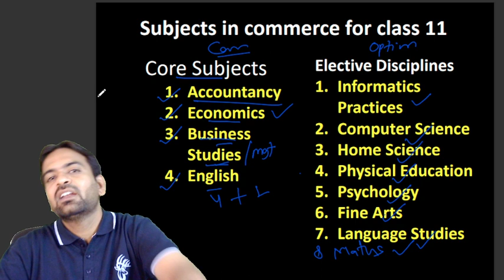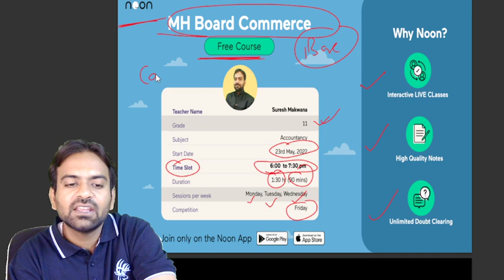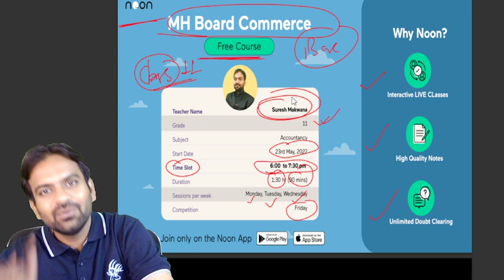Class 11 commerce subject | Commerce class 11 subjects | Subject name, Details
In this video i was explain class 11 commerce subjects name in details and also provide every subjects full details like accountancy, Business Studies, Economics etc so you can easly understand the concept of every subject which is you will study in class 11 commerce.

Hello Students! Amazing news for all  MH Board Class 11 students who are looking forward to kickstarting their new academic year. Noon brings you a 100% free course where you will have all my constant guidance till you ace your board exam.

Don't miss this opportunity to join the 100% free LIVE classes on Noon and get access to high-quality notes, unlimited doubt solving, pre-recorded sessions, and much more. Join a free, fun, and interactive Accounts class by Suresh Sir starting 23rd May 2022, from 6:00 PM  to 7:30 PM Exclusively on the Noon App.

Sessions: Monday, Tuesday, Wednesday
Competition: Every Friday
Mode of Delivery: Hindi + English

1.  Class 12 Accountancy live classes || Ncert syllabus 2021-22
2. CBSE Class 12 Business Studies || 2021-22
3. Rbse Class 12 Business Studies in Hindi || 2021-22
4. Rbse Class 12 Business Studies in English
5. 20 Days Revision Business Studies Class 12
6. Class 11 Accounts || CBSE Class 11
7. Class 11th Basic Concept of Accounting

assets,
what is assets and liabilities in hindi,
liabilities,